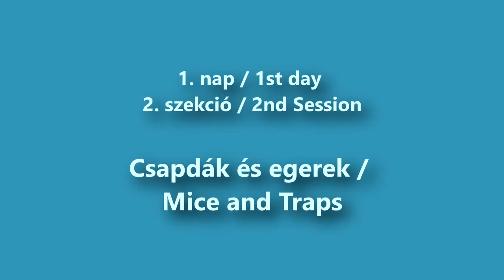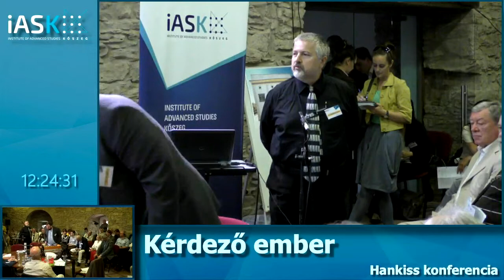2nd Session - Mice and Traps - Hankiss Conference 2017 (iASK)